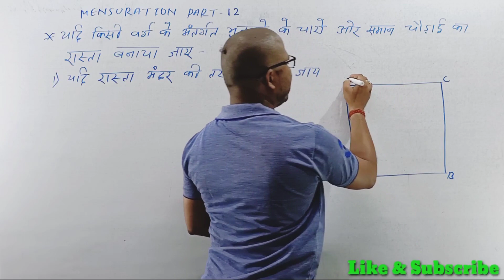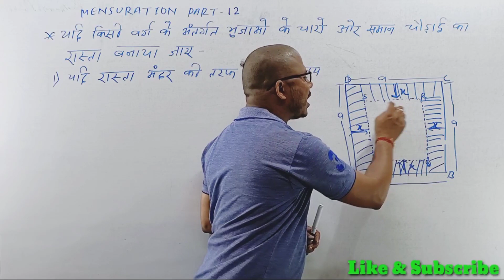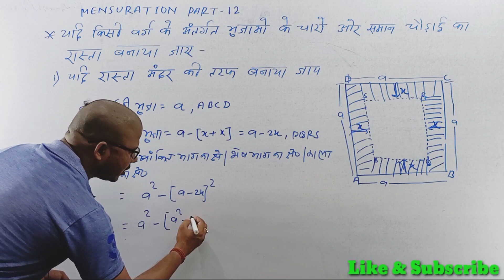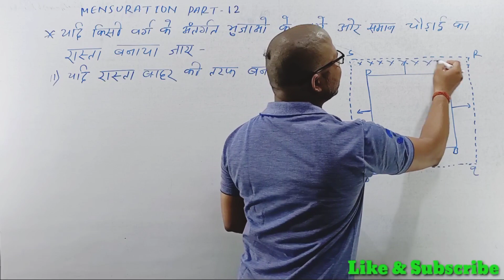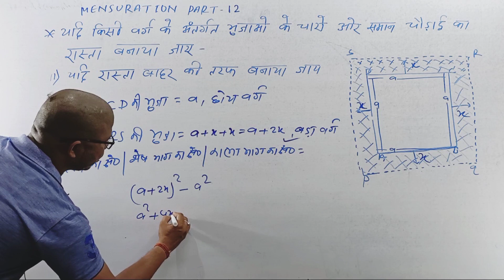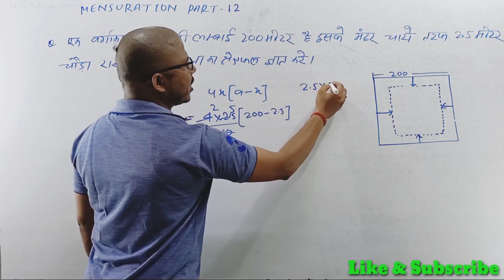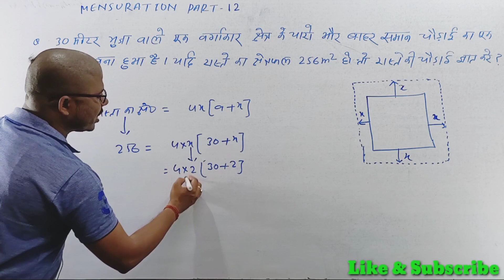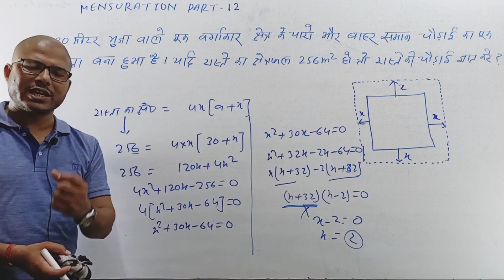{ क्षेत्रमिति } MENSURATION(PART-12)PRE+MAINS LEVEL#FOR#SSC#(CGL)CDS RLY BANK BIHAR POLICE#DAROGA#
{ क्षेत्रमिति } MENSURATION (PART-12)PRE+MAINS LEVEL#FOR#SSC#(CGL)CDS RLY BANK BIHAR POLICE#DAROGA#CTET#OTHER COMPETITION EXAM.
Basics concepts with short cut tricks#BMC rule arithmetic+advance zero to hero level updated content every topics#just join insure result#(Mobile No-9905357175)#
Mensuration Class/Mensuration topics Mensuration Class/Topics/Tricks/Type in Hindi/Mensuration Basics Bm Classes#